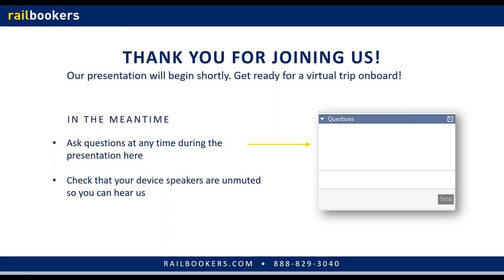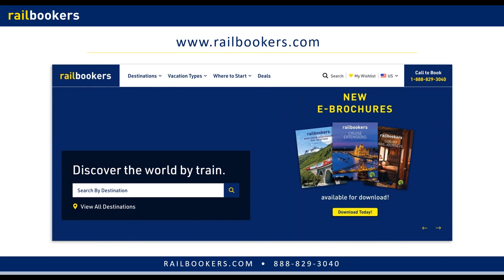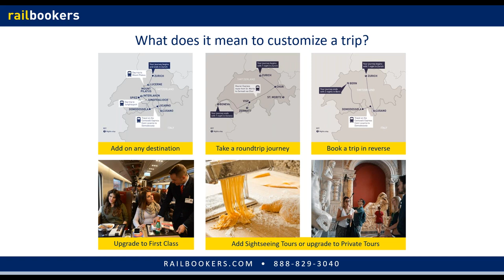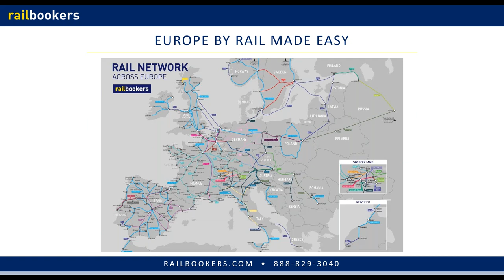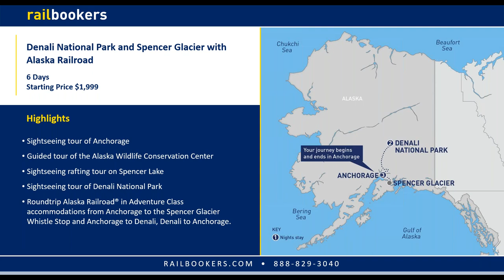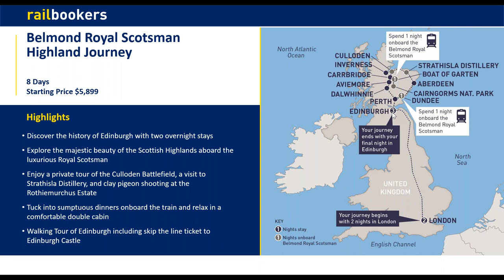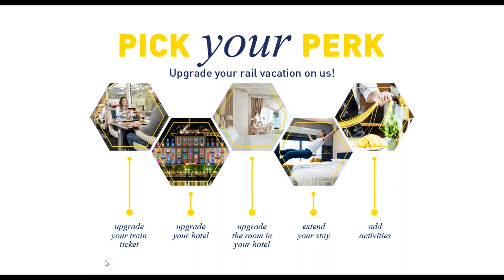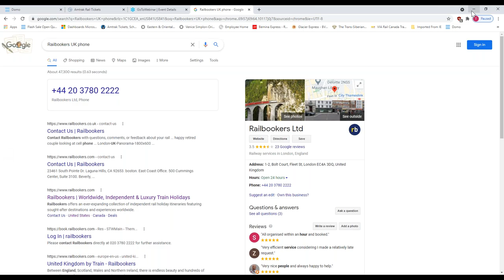Rail Vacation 101: Routes, Accommodations, and Services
Join our Rail Experts as they give you the Insider Scoop on everything you need to know about traveling by rail! From the most scenic routes to the must-visit destinations, we will cover it all! Plus, we will save room for a LIVE Q&A session at the end to get all of your questions answered!